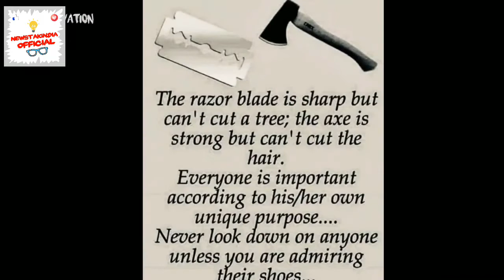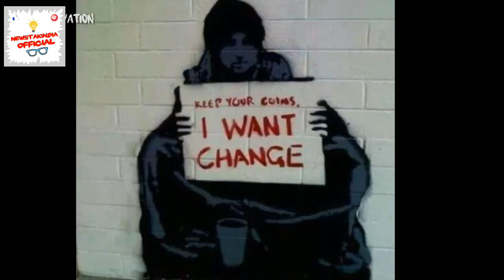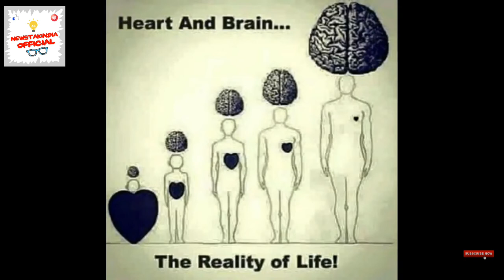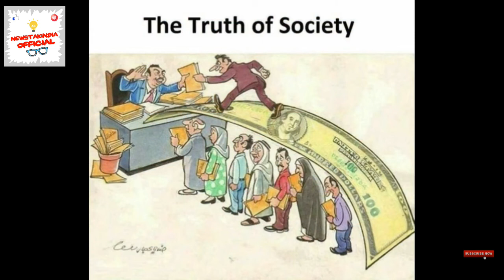Deep Meaning Pictures: One Picture Millions Words: Today's sad reality try to understand pictures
Deep Meaning Pictures: One Picture Millions Words: Today's sad reality try to understand pictures Newstakindia official

Powerful Photos With Deep Meaning | Pictures that speak louder than words

Some Powerful Motivational Quotes- Use these quotes to learn the habits that will compound your own success.